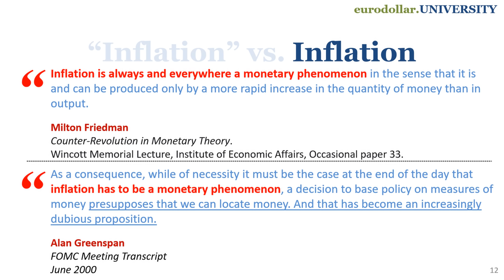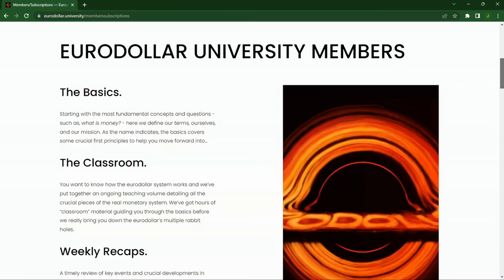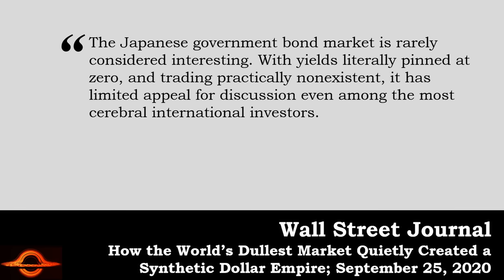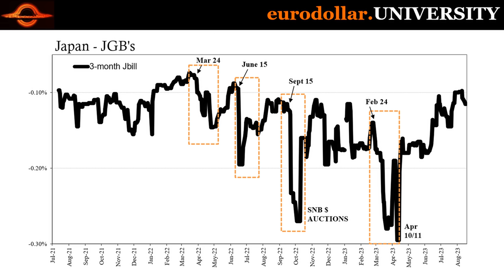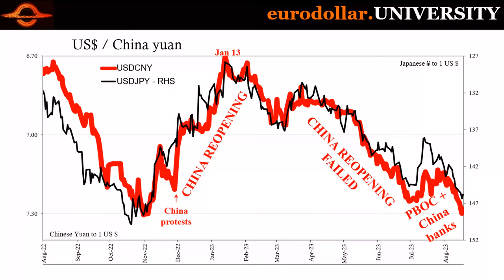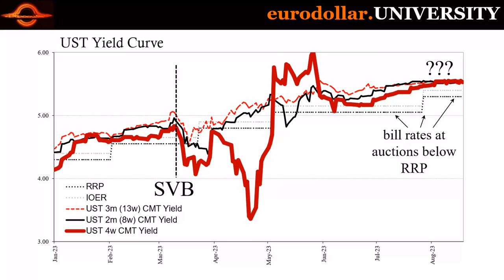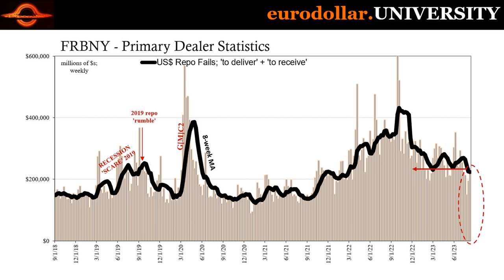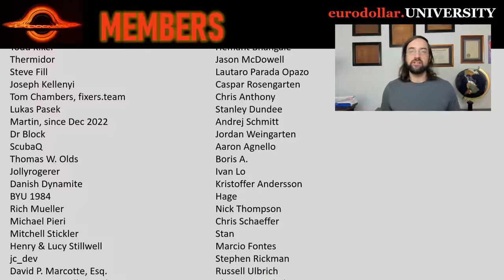We Need To Talk About Japan.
if you want to go way deeper, check out the free webinar here